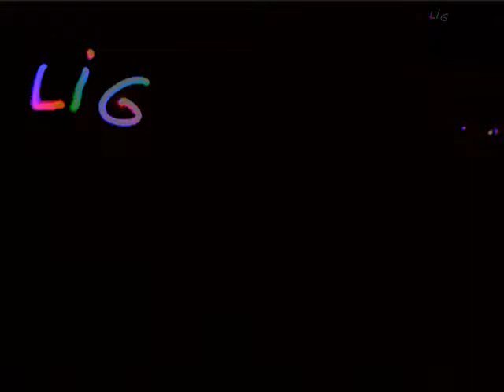lpHiR Special Effects Demo - Active Hue Shift Paint Method (Write Light)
a demo of the active hue shift light painting method in light paint HiR, soon to be featured on Indiegogo.

veejayhq.net
opentosource.net